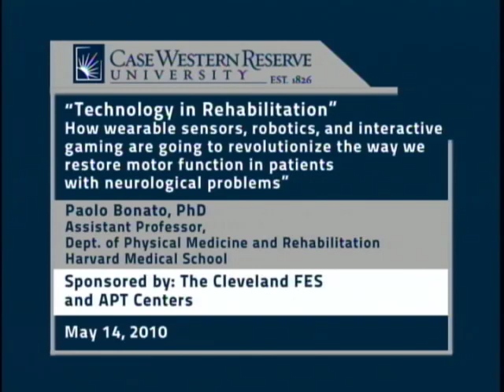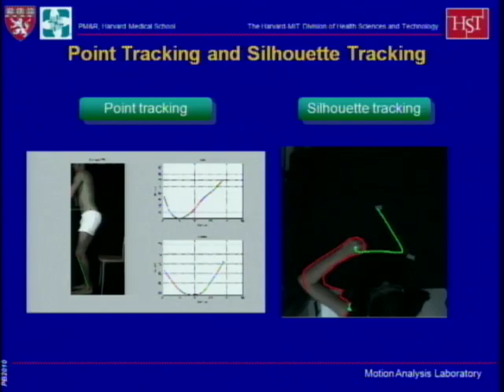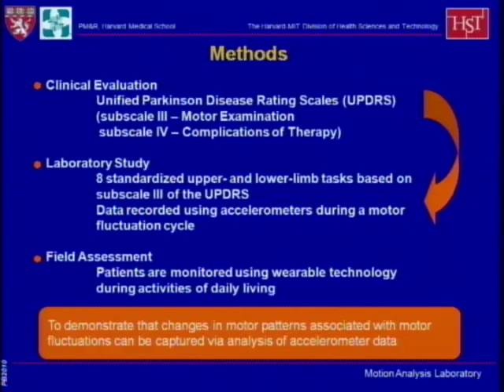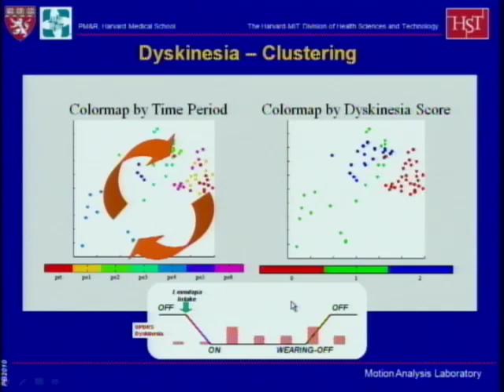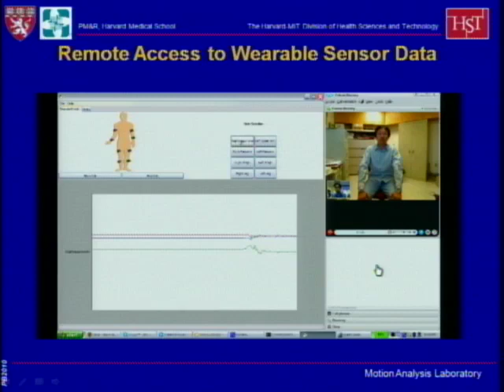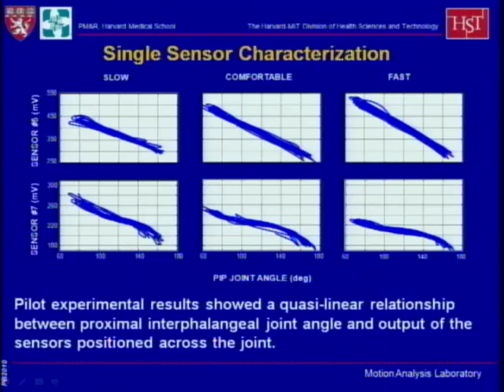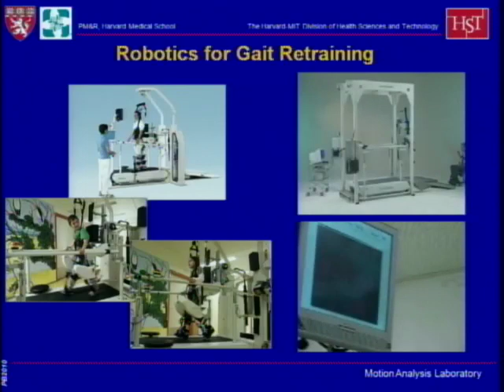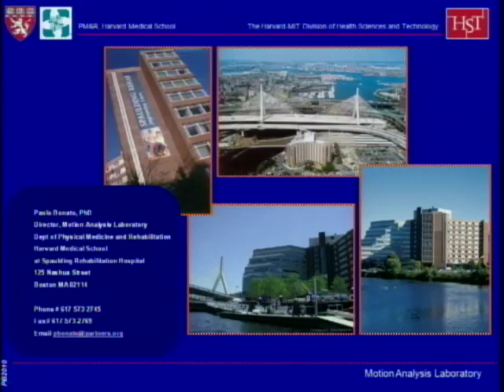Technology in Rehabilitation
Paolo Bonato, Ph.D., May 14, 2010
Assistant Professor, Department of Physical Medicine and Rehabilitation, Harvard Medical School